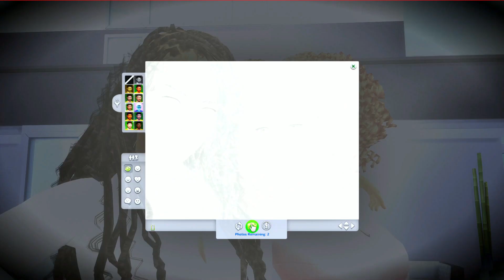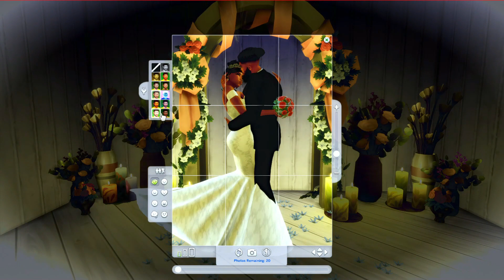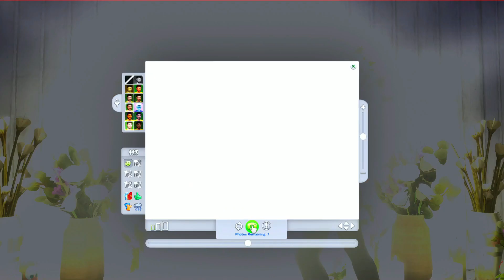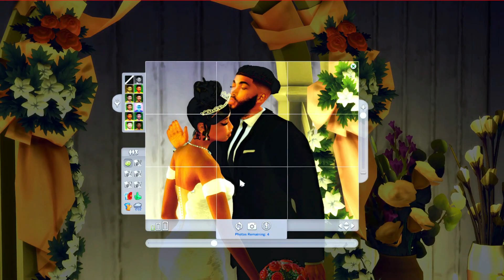4 - Lyfers 💕| S.1 Epi. 8| The Big Day💍🔔💒👰🏾🤵🏿| Str!p Club| Sims 4 LP| Sims 4 Let's Play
HEY Y'ALL
Zoey and Romeo are ready and gearing up for the day that two becomes one. Yall know it wouldn't be my game if things didn't  go right. SMH

(@SierraTheSimmer ) Romeo Male Sim
(@AlexisArielGaming ) Apollo Male Sims

Don't forget to leave suggestions in the comment section.

Sims 4 LP
Sims 4 Lets Play,
Urban Sims
Sims 4 cc
Sims 4 University
Sims 4 infants